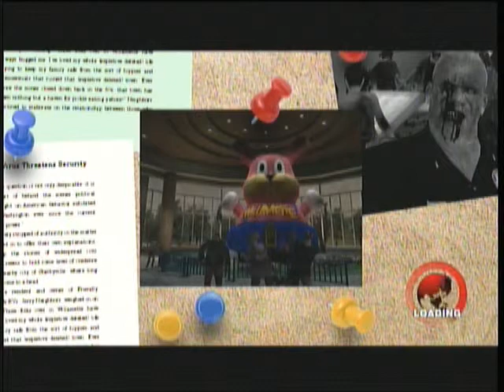Let's Play Dead Rising Part 27: A Gathering of Queens!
Let's screw around and snag some queens